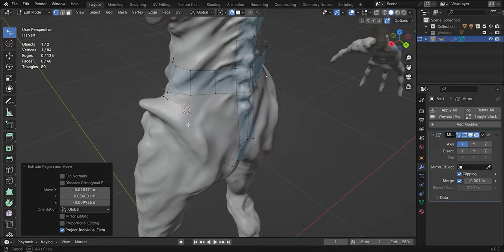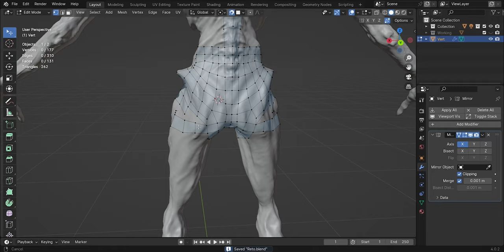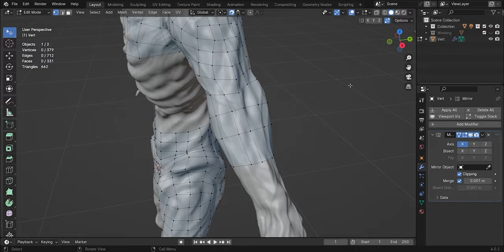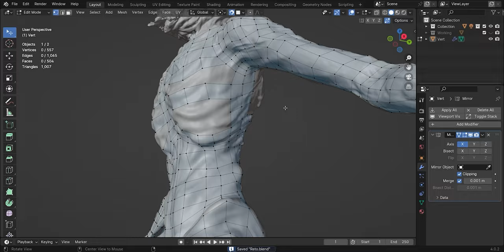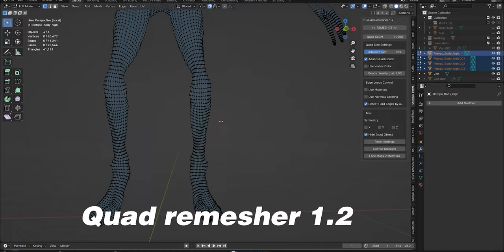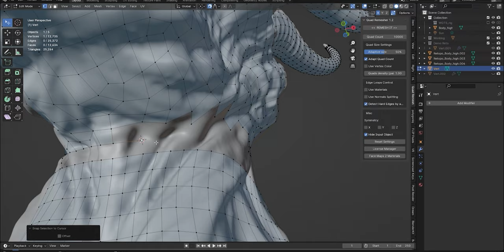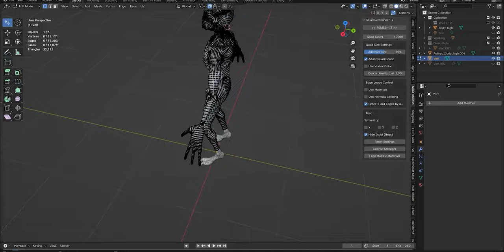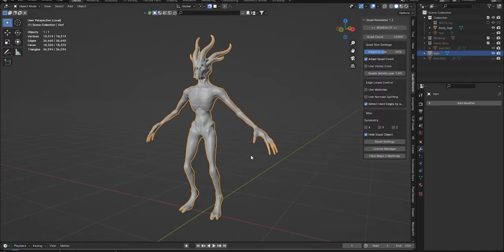CHARACTER BLENDER - How to Retopo in Blender - Part 3 - The Ghoast - HMAX.3D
CHARACTER BLENDER
How to Retopo in Blender - Part 3 - The Ghoast - HMAX.3D
- Quad Remesher - Auto Retopology - EXOSIDE -
Đây là chuỗi video quá trình Hmax.3D sản xuất nhân vật The Ghoast. Sử dụng phần mềm Blender, Substance Painter, Marmoset Toolbag.
Chuỗi video này phù hợp với người mới, đang tìm hiểu về công việc xây dựng nhân vật dùng trong phim ảnh, game. Bao gồm các kĩ năng Modeling, Sculpt, Retopo, UV, UDIM, Texture, Material.
Ngoài ra các bạn có thể tham khảo thêm khóa học 3D tại
Nếu thấy nội dung này là hữu ích, hãy cho tôi một lượt like và đừng quên follow kênh để cập nhật nội dung thường xuyên nhé 😍
You could apply this on other mediums too actually, but I will show you how I do it in Blender 4.0.
Today I show you how to make 3D characters in Blender. I filmed my whole process, starting from a basic sketch, all the way through to the final 3D model. This series of videos is suitable for beginners who are care learning about character building for use in movies and games. Including Modeling, Sculpt, Retopo, UV, UDIM, Texture, Material skills.

AND SOFTWARE TOOLS

Substance Painter

Marmoset Toolbag

Adobe Premiere

Blender 4.0

1. Good Times
2. Fast Food
3. Mashed Potatoes
4. Avocado Juice
5. Lights Up